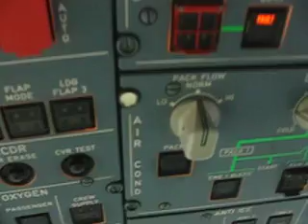Privat Air A319-100 at LHA/EDTL/Lahr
The first time at these summer, the Airbus A319-100 from Privat Air (Registration: D-APAA) is comming to Lahr!

Here I had do an Video in the Airbus A319 Cockpit. You can see all switches, all systems in one round :)